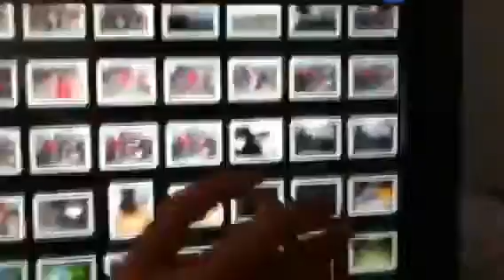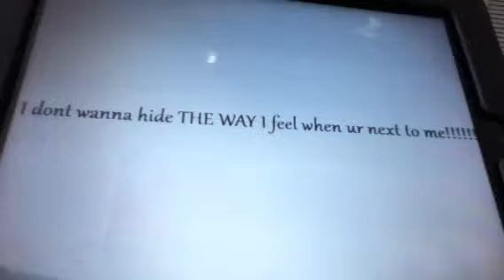The way ajmv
THIS IS TGE WRONG ONE!